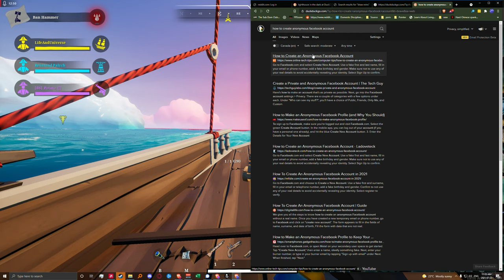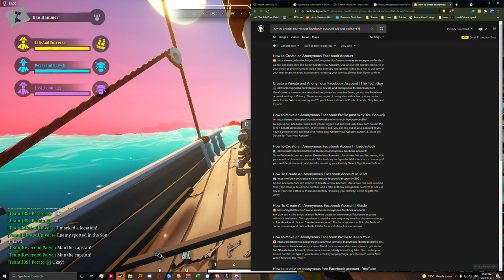2K60 Excellent execution down to 100 wood